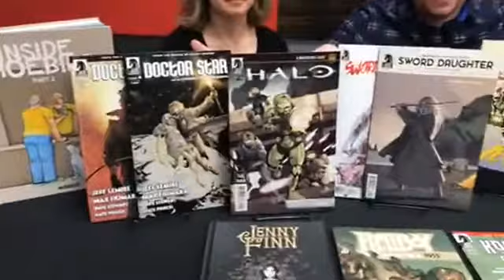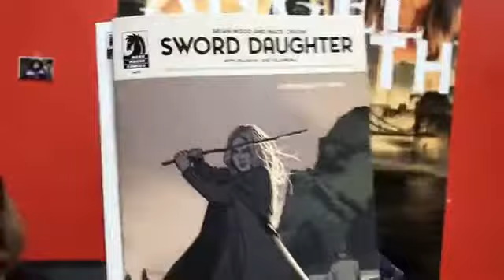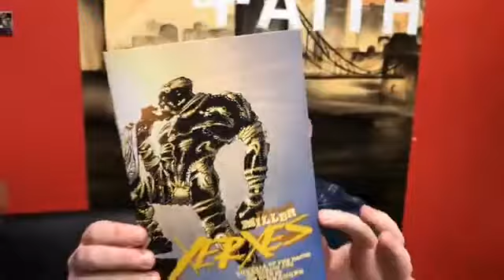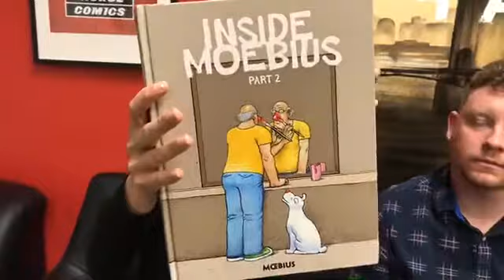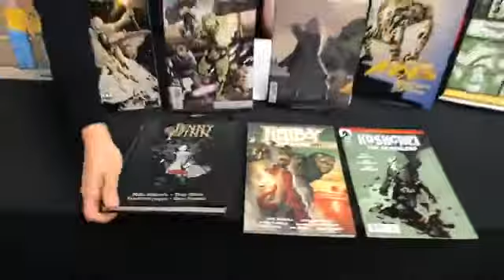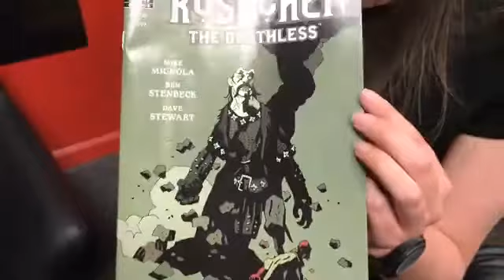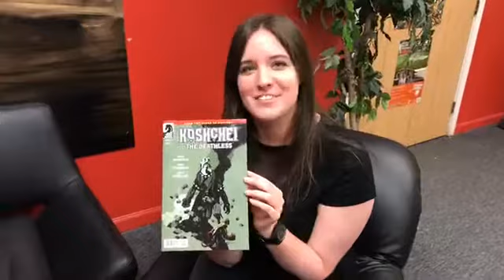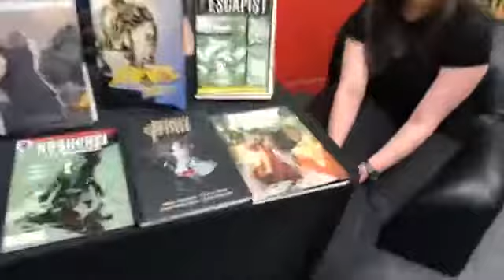NCBD Rundown - June 6, 2018 - HALO: Collateral Damage #1, Sword Daughter #1!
Join us as we show you what's new from Dark Horse this week! New series debuting are HALO: Collateral Damage, and Sword Daughter - a Viking saga by Brian Wood and Mack Chater with Jose Villarrubia, Nate Piekos, Greg Smallwood. New Moebius Library, Frank Miller's Xerxes, lots of Mike Mignola, more! Digital sales at digital.darkhorse.com